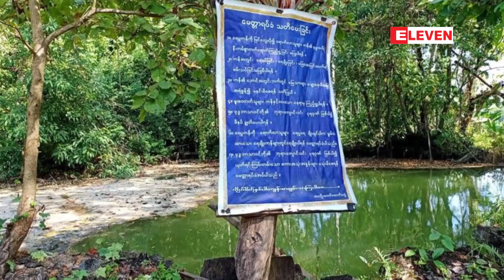ကျိုက်မရောရှိလိုဏ်ဂူများနှင့် ရေးမြို့နယ်ရှိကမ်းခြေလုပ်ငန်းများကိုဗစ်အလွန်စနိုင်ရန်လုပ်ဆောင်နေ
ကျိုက်မရောမြို့ရှိ လှိုဏ်ဂူများနှင့် ရေးမြို့နယ်ရှိ ကမ်းခြေကို အခြေပြုပြီး ခရီးသွားလုပ်ငန်းကို ကိုဗစ်အလွန်စနိုင်ရန် လုပ်ဆောင်နေ  (ရုပ်သံ)

မွန်ပြည်နယ်၊ကျိုက်မရောမြို့ရှိ ခရုံဂူ၊စံပယ်ဂူ၊ ဖားဘောင်ဂူစသည့်ထုံးကျောက်ဂူတွေနဲ့ ရေးမြို့နယ်ရှိ ပင်လယ်ကမ်းကို အခြေပြုတဲ့ ခရီးသွားလုပ်ငန်းတွေ ကို ကိုဗစ်အလွန်စတင်နိုင်ဖို့ကော်မတီဖွဲ့စီမံချက်လုပ်ဆောင်နေတယ်လို့ မွန်ပြည်နယ်ဟိုတယ်/ခရီးဌာနက သိရပါတယ်။

Zawgyi

က်ိဳက္မေရာၿမိဳ႕ရွိ လိႈဏ္ဂူမ်ားႏွင့္ ေရးၿမိဳ႕နယ္ရွိ ကမ္းေျခကို အေျချပဳျပီး ခရီးသြားလုပ္ငန္းကို ကိုဗစ္အလြန္စႏိုင္ရန္ လုပ္ေဆာင္ေန  (ရုပ္သံ)

မြန္ျပည္နယ္၊က်ိဳက္မေရာၿမိဳ႕ရွိ ခ႐ုံဂူ၊စံပယ္ဂူ၊ ဖားေဘာင္ဂူစသည့္ထုံးေက်ာက္ဂူေတြနဲ႔ ေရးၿမိဳ႕နယ္ရွိ ပင္လယ္ကမ္းကို အေျချပဳတဲ့ ခရီးသြားလုပ္ငန္းေတြ ကို ကိုဗစ္အလြန္စတင္နိုင္ဖို႔ေကာ္မတီဖြဲ႕စီမံခ်က္လုပ္ေဆာင္ေနတယ္လို႔ မြန္ျပည္နယ္ဟိုတယ္/ခရီးဌာနက သိရပါတယ္။